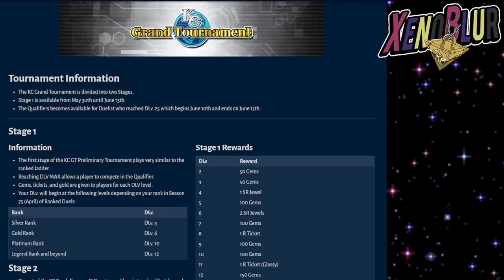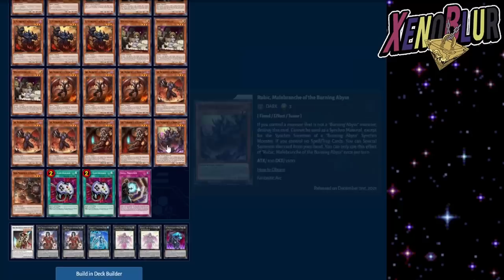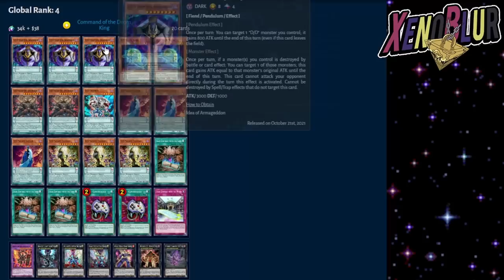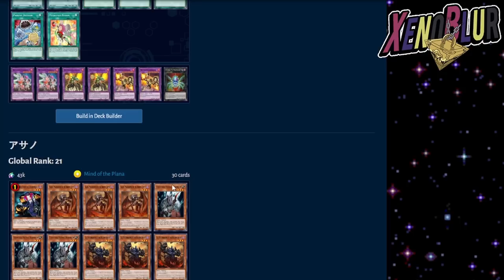TOP 128 Decks Gran Torneo KC 2022 y RESULTADOS PERSONAJE MAS USADO KCGT2022 | Yu-Gi-Oh! Duel Links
Ya están los resultados del gran Torneo KC 2022, y podemos ver el gran uso de 2 decks entre los mejores jugadores

Deck Burning Abyss: Próximamente